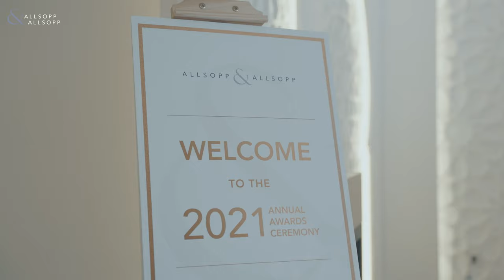Our 2021 end of year awards 🏆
We celebrated this year's Annual Awards ceremony in style at the Atlantis. It was an incredible evening spent celebrating individual and team successes.

Still wondering what it’s like to work for Allsopp & Allsopp? This video says it all…